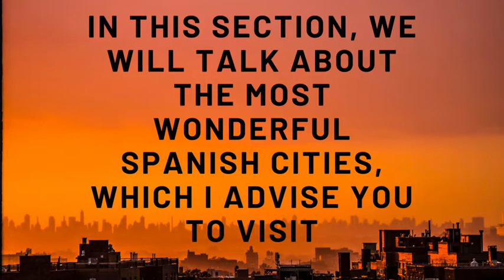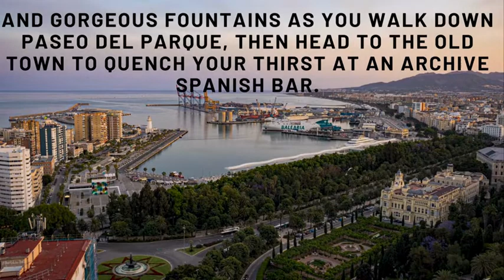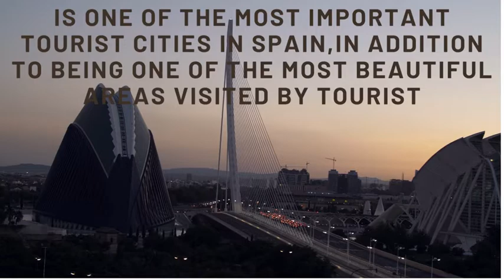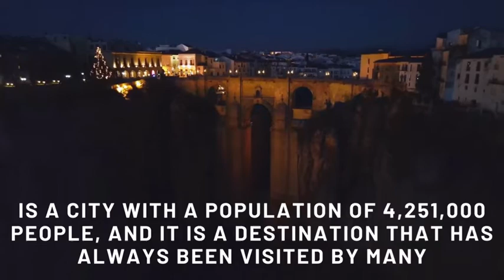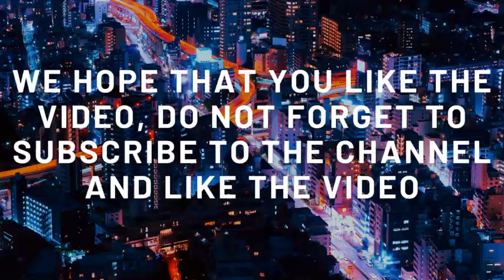top 5 CITY IN SPANICH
Welcome, welcome to this channel. Together, we will get to know the most beautiful areas of the year from different cities, countries and tourist places.
We are talking about Spain, and its most beautiful cities are Valencia, Marble, Canary Islands, Barcelona and Madrid, all of which are wonderful cities